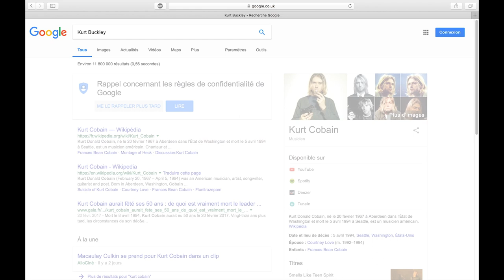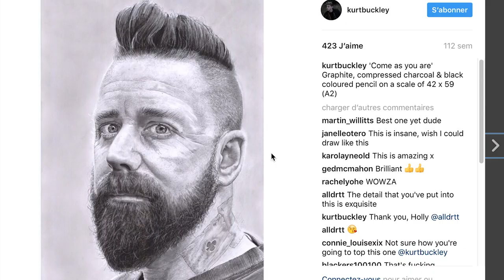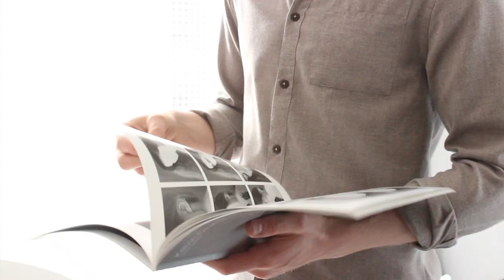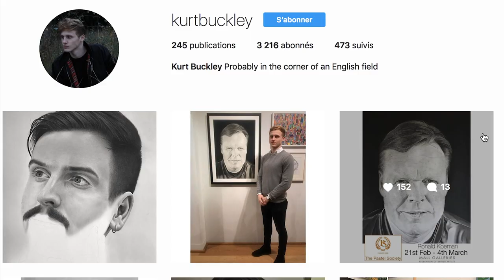PORTRAIT OF AN ARTIST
Video portrait of the young and talented artist Kurt Buckley based in London. Thank you very much Kurt for all your time and your helped for this project.